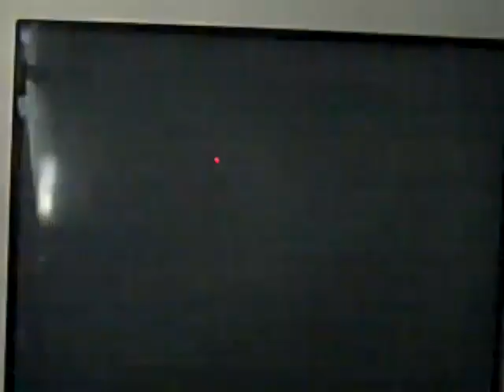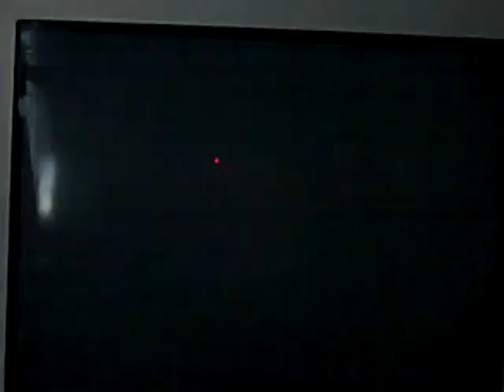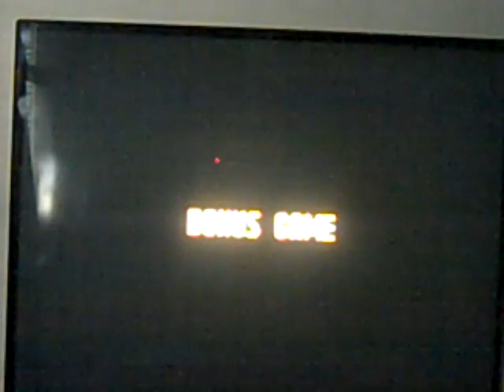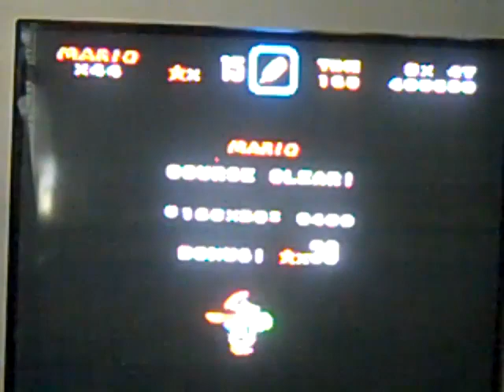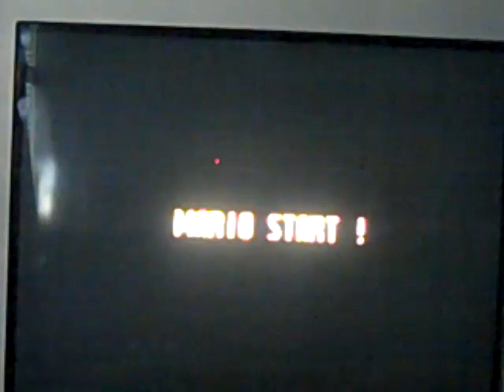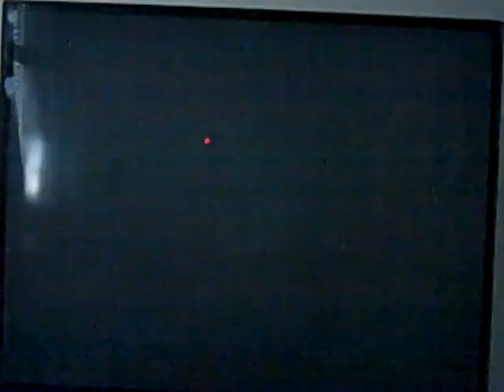Me Playing Super Mario World SNES Part 4 /25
Enjoy the 4th part.